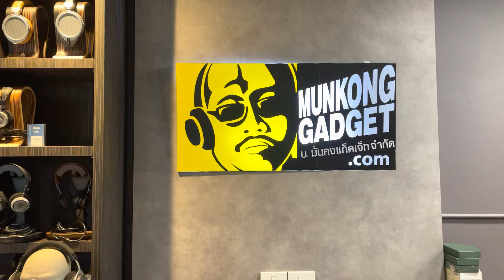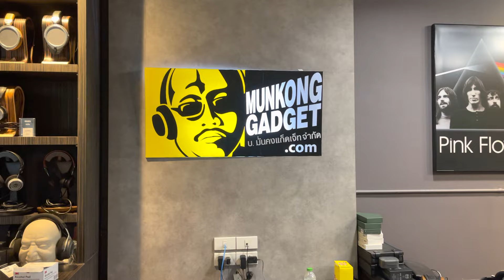World’s BEST DACs: dCS Rossini Apex & Vivaldi are mind blowing!